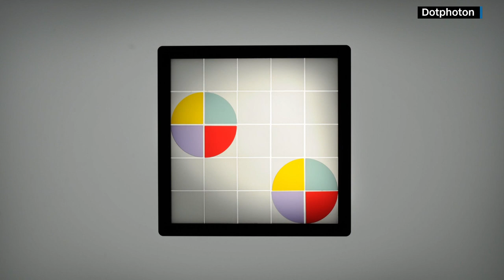Dotphoton: Taking photo compression to the next level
The goal of Swiss start-up Dotphoton is simple: make the lives of photographers easier by allowing them to store the same raw, high-res images in less space. In this week's Tech Talk, CEO Eugenia Balysheva explains to Ana Maria Montero how the key to their business model lies in quantum physics.